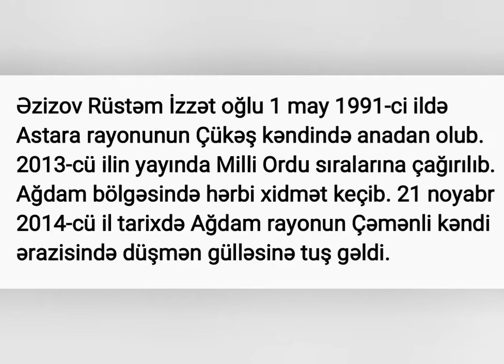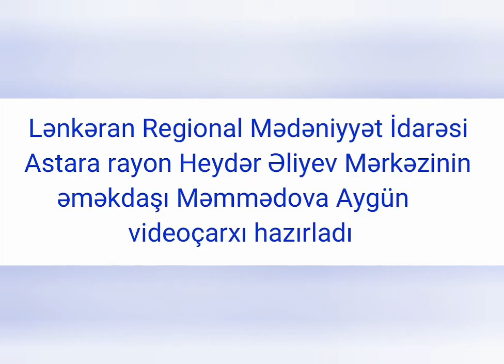21 noyabr 2014- cü ildə şəhid olan Əzizov Rüstəm İzzət oğlunun anım gününə həsr olunmuş videoçarx.